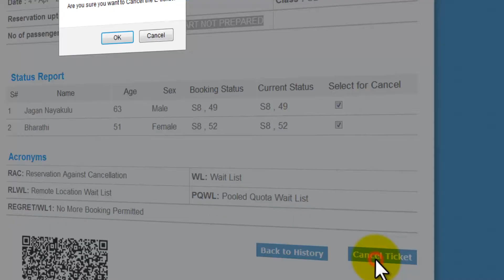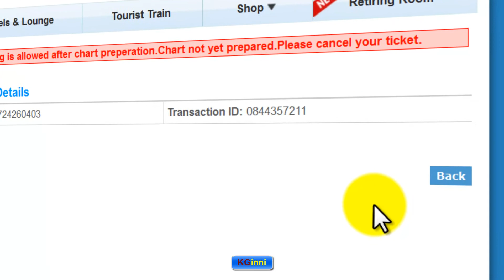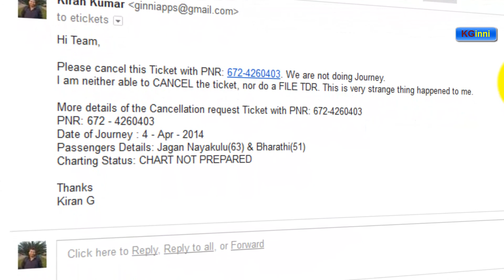IRCTC Not Allowing Cancellation